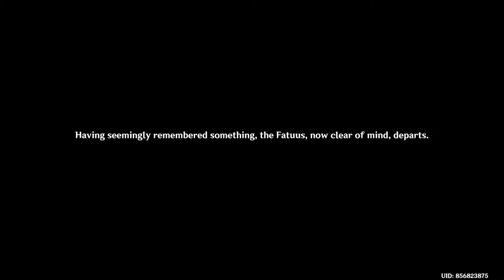The Misplaced Photo Event Quest Full Guide - Genshin Impact Day 5 Summertime Odyssey Event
Genshin Impact - How To Complete (The Misplaced Photo) Quest Event Full Guide Update 2.8

After finishing day 5 quest (The Ancient Azure Stars) you unlock these questS.

#1 - Mirror Maiden Location 0:00
#2 - Look for the photo that the Mirror Maiden lost (Silver Pocket Watch) 0:17
#3 - Unseal the vine-covered cave entrance 1:42
#4 - Look for traces of the other group's members 2:32

How To Unlock This Event Unlock Requirements:
Need to be atleast  Adventure Rank 32 Level or Above
Chapter 2: Prologue Story - Autumn Winds, Scarlet Leaves : Act 1 Archon Quest (Must Be Completed)
Beyond This World's Stars - Mona Archon Quest (Must Be Completed).
(Note that If you did not completed above quest, you still you can skip it by using the Quick Start Button in event menu below option).

In this new event there are 5 phase, and each day it unlock a phase in map in area  Golden Apple Archipelago, (Surfpiercer), (Misty Hills, Foggy Vales), (The Islands' Stirring String), (Immernachtreich Keep), (Temple of the star), in this event you will do domain challenges, time challenges, waverider boat challenges, and  also there is a event shop, which you can buy various items using event currency  (iridescent flotsam) by doing all challenges in this event you get iridescent flotsam.

Reward: Primogem x30, Mora x20,000, Hero Wits x4,
Location: Golden Apple Archipelago - Twinning Isle